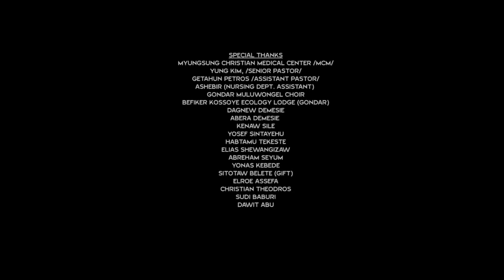NAFIKEALEU new song by Abenezer Legesse 2019